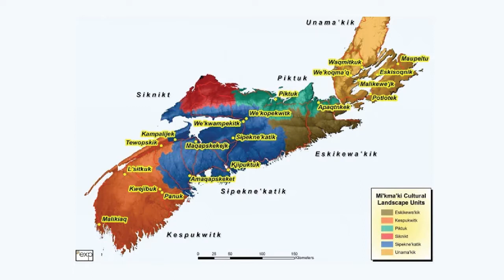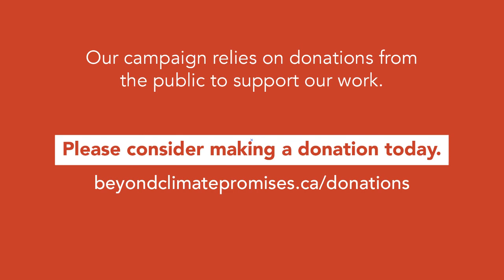What if the wind doesn’t blow!? A conversation with Stanford University Professor Mark Jacobson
A conversation with Stanford University Professor Mark Jacobson, co-author of the newly released study, Low-cost solutions to global warming, air pollution, and energy insecurity for 145 countries

It’s a familiar refrain: “We can’t transition to 100 percent renewable energy, because what if the sun doesn’t shine or the wind doesn’t blow?”

While politicians and power corp executives can’t seem to wrap their heads around it—and put plenty of roadblocks in the way—a transition to 100 percent clean renewable energy is economically and technologically feasible today.

Mark Jacobson is a Professor of Civil and Environmental Engineering at Stanford University, where he is the Director of the Atmosphere/Energy program. He has written extensively on how to transition to 100 percent wind, water, and solar in all energy sectors, as well as on electricity grid reliability under those scenarios.